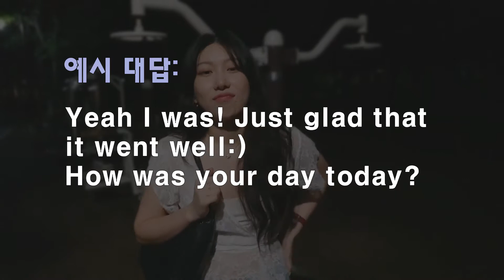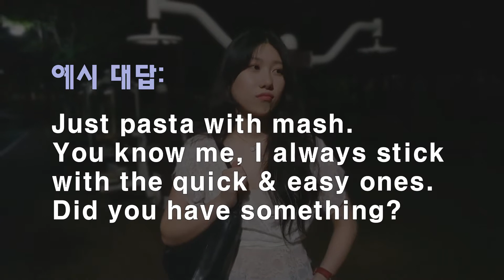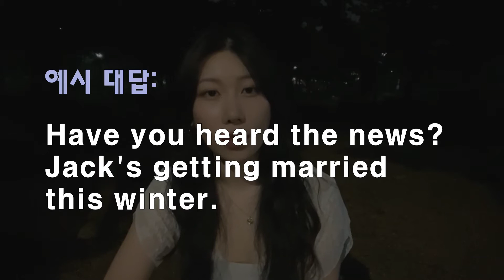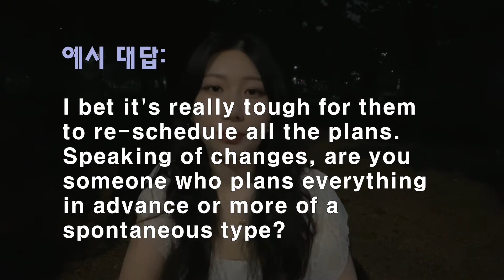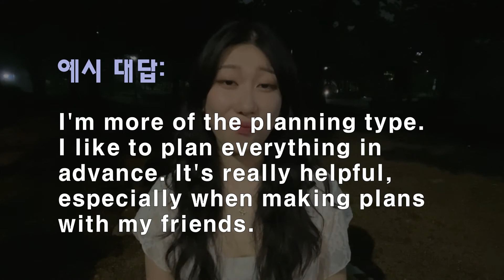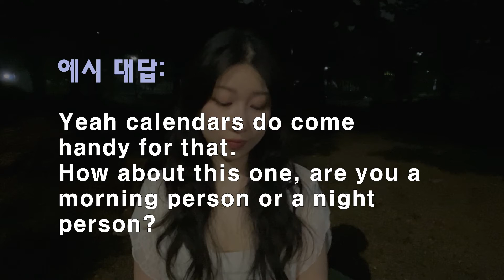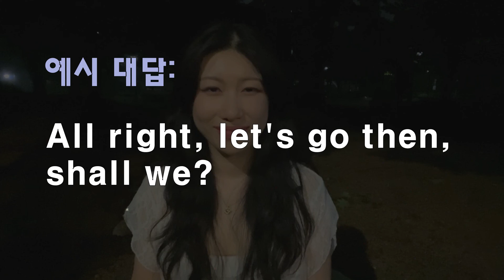공원에서 같이 쉐도잉 연습해요! 영어 일상대화 | 영어회화연습 [한영자막]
안녕하세요 여러분:)! 오늘은 쉐도잉 공부법 응용하실 수 있는 일상 대화 영상 두번째편 준비해 봤습니다:)
그럼 다같이 열심히 연습해서 회화 실력 늘립시다! 화이팅!